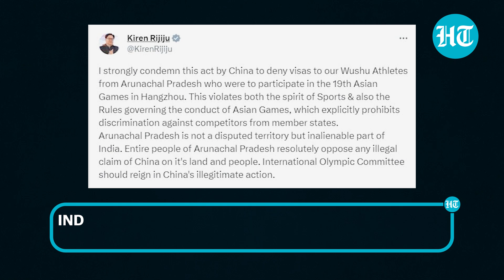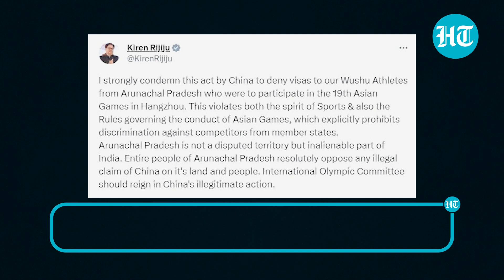India Chides China For No Entry To Asian Games Athletes From Arunachal; Sports Min Cancels Visit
India lodges strong protest against China amid Asian Games visa row. India said Chinese authorities had denied accreditation and entry to Indian athletes from Arunachal Pradesh, claimed by China. Following this, Union Sports Minister Anurag Thakur cancelled his scheduled visit to China for the 19th Asian Games in Hangzhou. Watch the video for more.